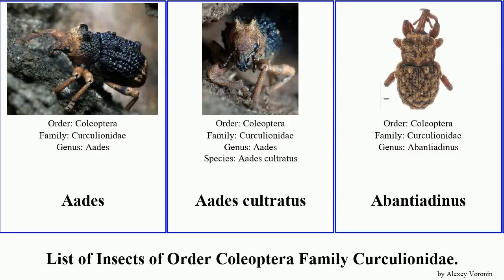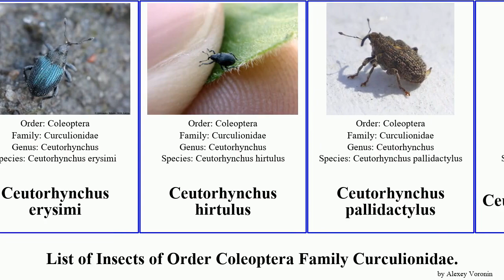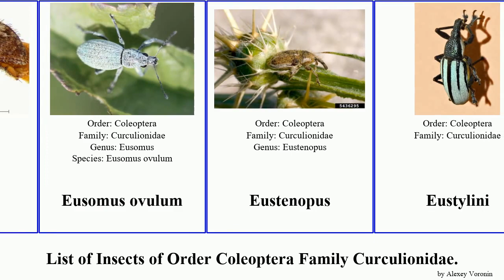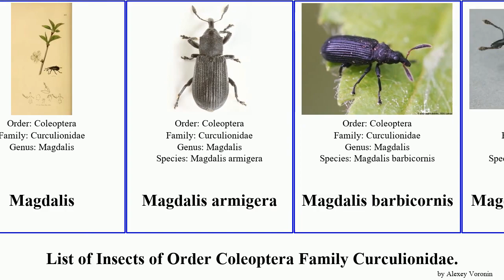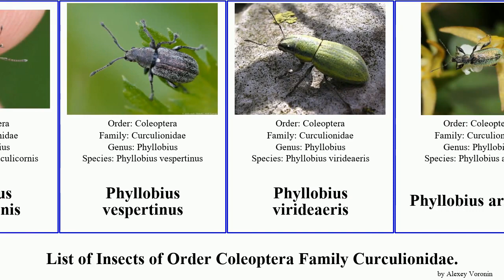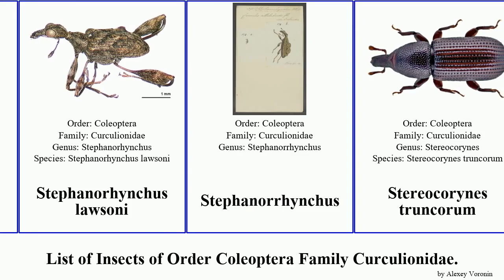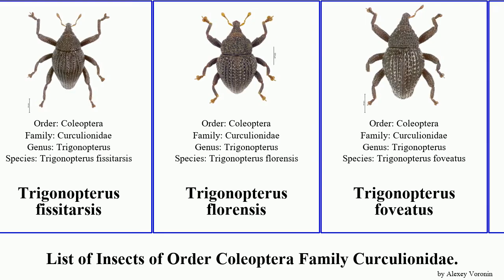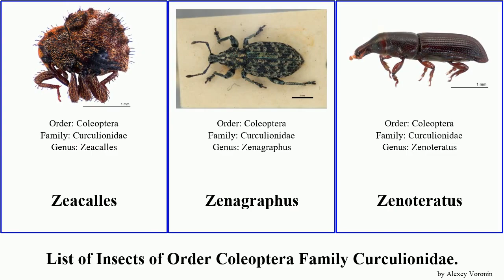List of Insects of Order Coleoptera Family Curculionidae. trigonopterus weevil otiorhynchus hypera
Aades
Aades cultratus
Abantiadinus
Abrotheus
Acalles
Acalles echinatus
Acalles hypocrita
Acalles ptinoides
Acalles roboris
Acalyptus
Acantharhinus
Achia
Achopera
Achopera isabellina
Acorn weevil
Acrantus
Acythopeus cocciniae
Adel crenatus
Adosomus
Adstantes
Adstantes rudis
Aedemonini
Aegorhinus
Agacalles
Agacalles formosus
Agastegnus
Agastegnus aeneopiceus
Agatholobus
Agatholobus waterhousei
Agraphus
Alcides albocinctus
Alcides exornatus
Alcides leucospilus
Alcides porosus
Alcides richteri
Alcidodes
Allanalcis
Allanalcis aulacus
Allaorops
Allaorus
Alloprocas
Allostyphlus
Alophini
Alophus
Amalus
Amalus scortillum
Amasa
Amasa truncata
Ambrosiodmus
Ambrosiophilus
Amerhinus
Ammocleonus
Ampagia
Ampagia rudis
Amylopterus pilosus
Amylopterus prasinus
Anagotus
Anagotus helmsi
Anagotus oconnori
Anagotus rugosus
Anchonidium
Anchylorhynchus
Ancistropterus
Ancyttalia sydneyensis
Andracalles
Andrion
Aneuma
Aneuma fasciatum
Aneuma rubricale
Anisandrus
Anisandrus dispar
Anisorrhynchus
Anoplus
Anoplus plantaris
Antalaurinus
Antarctobius
Anthonomus
Anthonomus
Anthonomus bisignifer
Anthonomus haematopus
Anthonomus pedicularius
Anthonomus phyllocola
Anthonomus rectirostris
Anthonomus aeneolus
Anthonomus humeralis
Anthonomus pomorum
Anthonomus pyri
Anthonomus rubi
Anthonomus suturalis
Anthonomus tenuis
Antlike Weevils
Anypotactini
Aphela
Aphela algarum
Aphrastus
Aphrastus taeniatus
Apirocalus
Apleurus
Apleurus lutulentus
Apodrosus mensurensis
Apodrosus pseudoalternatus
Apodrosus alberti
Apodrosus alternatus
Apodrosus beckeli
Apodrosus franklyni
Apodrosus griseus
Apodrosus sandersoni
Apodrosus zayasi
Apostasimerini
Apple Curculio
Arachnobas
Arachnopus
Archarias
Archarius
Archarius pyrrhoceras
Arecophaga varia
Arixyleborus
Aroaphila
Arostropsis
Arostropsis groehni
Artipus
Ash Seed Weevils
Asiatic Oak Weevil
Asproparthenis punctiventris
Astycus
Astyplus
Asytesta
Atenistes
Aterpini
Atractomerus
Atrichonotus
Atrichonotus sordidus
Atrichonotus taeniatulus
Attactagenus
Aulacobaris lepidii
Auleutes
Baeorhynchodes
Baeorhynchodes cristatus
Baezia aranfaybo
Baezia madai
Baezia tizziri
Bagoinae
Banded Elm Bark Beetle
Bangasternus
Bantiades
Bantiades rectalis
Baris
Baris artemisiae
Baris picicornis
Bark and Ambrosia Beetles
Barynotus
Barynotus moerens
Barynotus obscurus
Barypeithes
Barypeithes araneiformis
Barypeithes pellucidus
Barypeithes sulcifrons
Barypeithes trichopterus
Bast bark beetle
Berosiris
black stem borer
Blastophagus
Blosyrus
Bostrichus
Bostrichus capucinus
Botanebius
Bothynoderes affinis
Brachonyx
Brachonyx pineti
Brachycerus apterus
Brachycerus barbarus
Brachycerus plicatus
Brachycerus repertus
Brachycerus sacer
Brachycerus undatus
Brachyderes
Brachyderes
Brachyderini
Brachyogmus
Brachyolus
Brachyomus
Brachysomus
Brachysomus echinatus
Brachysomus strawinskii
Bradybatus
Bradybatus kellneri
Broad-nosed Weevils
Cabbage Seedpod Weevil
Caenopsis
Callistomorphus farinosus
Callistomorphus fundatus
Callistomorphus gibbus
Callistomorphus malleus
Callistomorphus minimus
Callistomorphus rutai
Callistomorphus szoltysi
Callistomorphus torosus
Callistomorphus turbidus
Calomycterus
Calosirus terminatus
Camptoscapus
Camptoscapus planiusculus
Canterbury knobbed weevil
Carphoborus
Catapionus
Cathormiocerus
Catodryobiolus
Catodryobiolus antipodus
Catoptes
Caulotrupis
Cecyropa
Cecyropa discors
Cedar Bark Beetles
Celeuthetini
Centrinus
Ceuthorhynchus
Ceutorhynchus
Ceutorhynchus assimilis
Ceutorhynchus constrictus
Ceutorhynchus erysimi
Ceutorhynchus hirtulus
Ceutorhynchus pallidactylus
Ceutorhynchus litura
Ceutorhynchus miegi
Ceutorrhynchus
Chaetoptelius
Chamaepsephis
Charagmus
Charagmus gressorius
Chlorophanus
Chlorophanus viridis
Cholus
Chromosomus
Chrysolopus
Chrysolopus spectabilis
Cionini
Cionomimus
Cionomimus insolens
Cionopsis
Cionus
Cionus hortulanus
Cionus olens
Cionus olivieri
Cionus thapsus
Cionus tuberculosus
Cleonis
Cleopomiarus graminis
Cleopomiarus meridionalis
Cleopomiarus micros
Cleopus
Cleopus japonicus
Cleopus solani
Clover and Alfalfa Weevils
Clover Root Weevil
Clover Seed Weevil
Clover Weevil
Clypeolus cineraceus
Cneorhinini
Cneorhinus
Cnestus
Cnestus pseudosolidus
Cnestus quadrispinosus
Cnestus mutilatus
Coeliastes
Coeliodes rana
Coeliodes ruber
Coelos